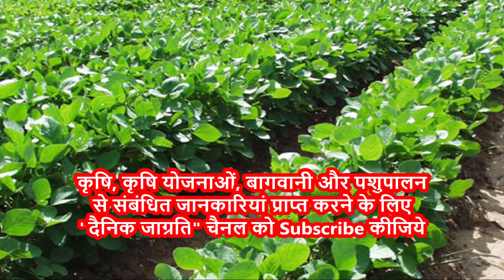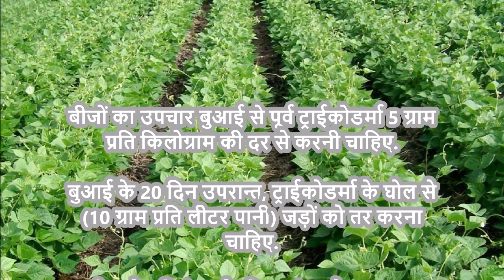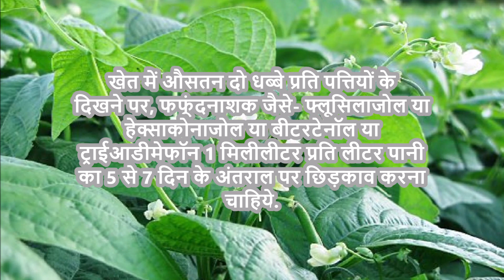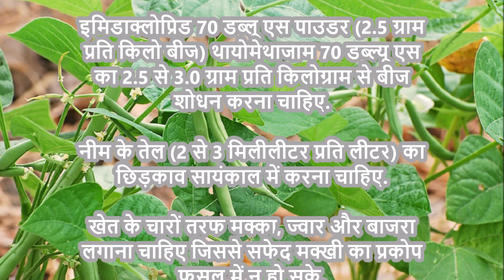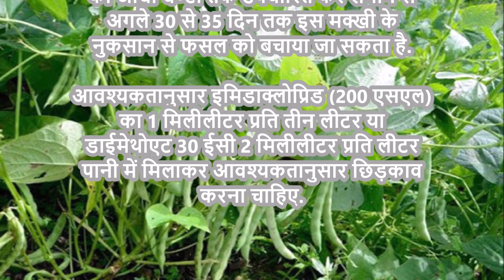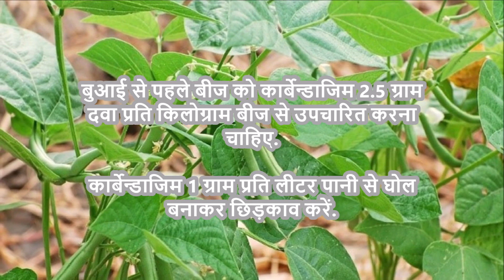सेम में रोग नियंत्रण कैसे करें | बीन्स फसल में रोग रोकथाम | How to control disease in beans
सेम की फसल दलहनी और फलियों वाली सब्जियों में अपना प्रमुख स्थान रखती है. सेम की फसल से अधिकतम उत्पादन प्राप्त करने के लिए इस फसल की अन्य कृषि क्रियाओं के साथ-साथ रोगों की रोकथाम भी आवश्यक है. इस फसल को हानी पहुँचाने वाले अनेक रोग है, लेकिन सेम की फसल में आर्थिक स्तर से अधिक नुकसान पहुँचाने वाले कुछ प्रमुख रोगों की रोकथाम आवश्यक है. अधिक जानकारी के लिए विषय से संबंधित लेख पढ़ें